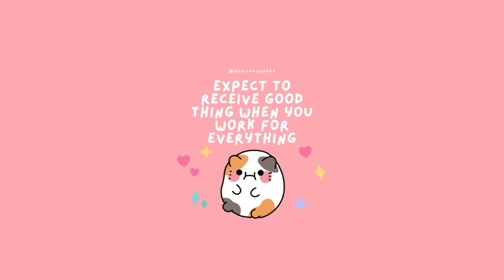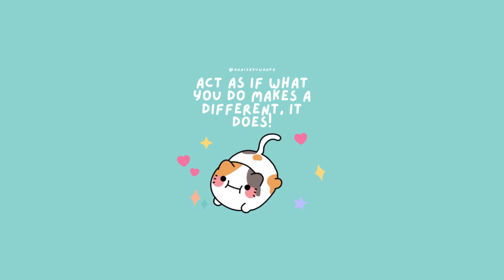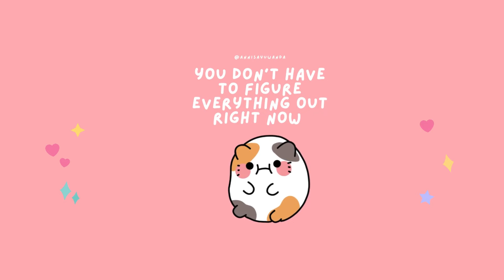Cute Study Music with Calico Cat Motivation - Pomodoro - 25 Minutes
📚Study, Work, Chill, or Clean / Organize and Focus for 25 Minutes with Cute Music.

⏰Pomodoro Method: Focus for 25 Minutes then Rest for 5 Minutes.
✔️Select a single task to focus on.
✔️Set timer aka THIS VIDEO (25min) and work continuously until the timer goes off.
✔️Take a productive 5 minutes break - walk around, get a snack, relax, drink water.
✔️Repeat DO this for 2 or more rounds.
✔️Take a longer (15-30 min.) break.
The Pomodoro Technique helps you resist all of those self-interruptions and re-train your brain to focus. Each pomodoro is dedicated to one task, and each break is a chance to reset and bring your attention back to what you should be working on.

🥰You can see Cute Kawaii Calico Cat on Screen with 300 Motivational Quotes to Inspire you!

🎵Download more cute music like this for free on uppbeat!

Search "cute music" on pixabay

😍Do You like Calico Cat?

🎁Free Calico Cat Wallpaper!!!

💕Cute Calico Cat MERCH!!!

🌷Calico Cat Digital Download!!!

✨Good luck! I love you!💕